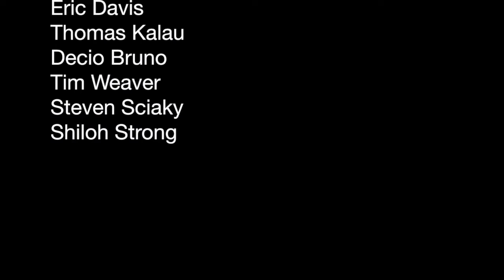The Joke cover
This is my version of "The Joke" by Brandi Carlile, Tim Hanseroth, Phil Hanseroth, and Dave Cobb that won three Grammys! I'm so proud of my friend Timmy and can't believe how far they've come. But I also totally can believe it because they are flippin amazing! So in honor of their incredible nominations and wins, here I go.